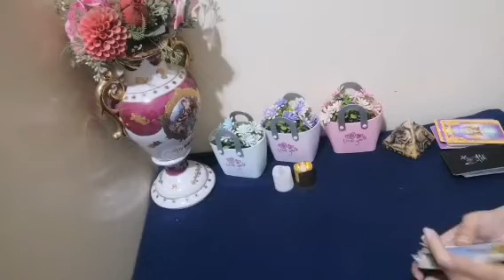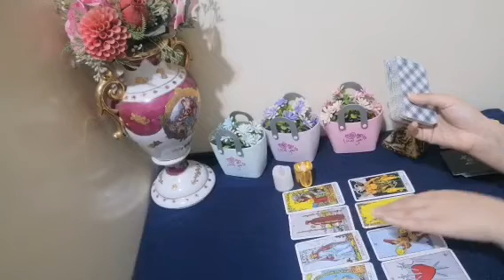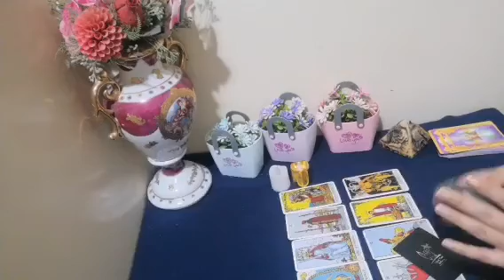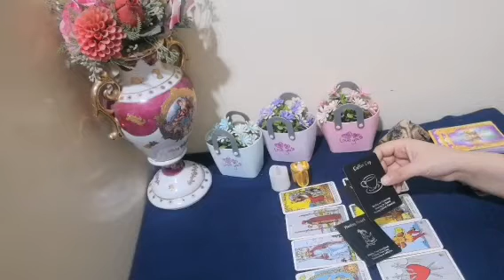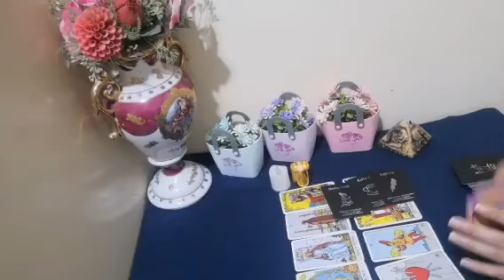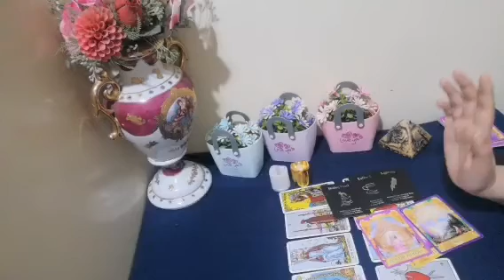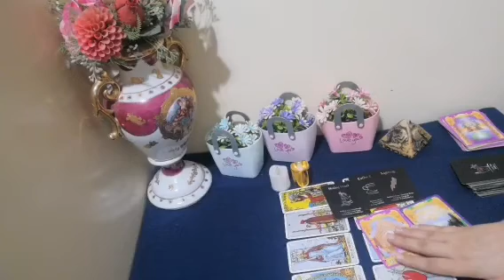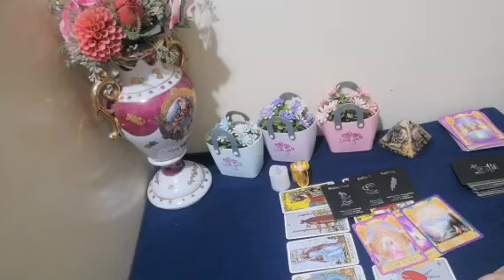قراءة عامة برج القوس ♐ شهر نوفمبر (عمل-مال-صحة-عاطفة) مهارات فى العمل - مرحلة شفاء من المشاكل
قراءة عامة شهر نوفمبر
Sagittarius
Sagittarius tarot
General reading Sagittarius ♐ November (work - money - health - passion) Skills at work - a stage of recovery from problems
برج الحمل- برج الثور- برج الجوزاء-برج السرطان- برج الاسد- برج العقرب- برج العذراء- برج الميزان- برج القوس-  برج الجدى- برج الدلو- برج الحوت
مشاعره_تجاهك الان #
رجوع_المنفصلين _الحبيب
تاروت عروس البحر#
تاروت عروس البحر Mermaid Tarot
تاروت
تاروت عروس البحر
توقعات التاروت
حظك اليوم
كيف يراك
افهم نفسك
تطوير الذات
Aries - Taurus - Gemini - Cancer - Leo - Scorpio - Virgo - Libra - Sagittarius - Capricorn - Aquarius - Pisces
his _ feelings for you now #
real_opinion of you#
love you#
his_feelings for you#
choose a tarot card#
tarot mermaid#
Mermaid Tarot
real_opinion of you
how_to_see you
your luck today
tarot
tarot mermaid
tarot predictions
your luck today
?How does he see you
understand yourself
Self development